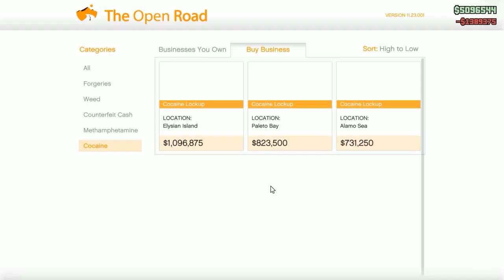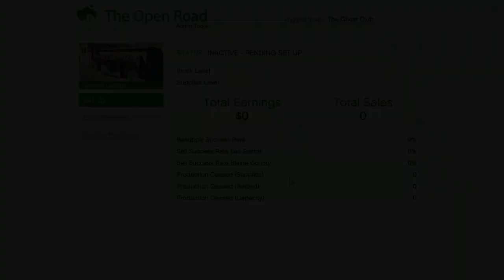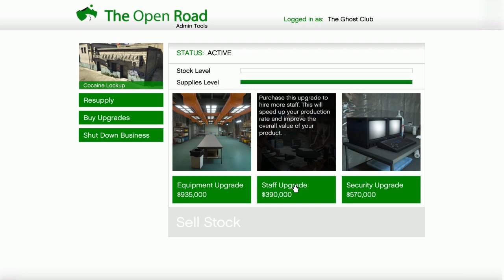Edvisss Žaidžia - GTA Online #19 Narkotikai! O.o